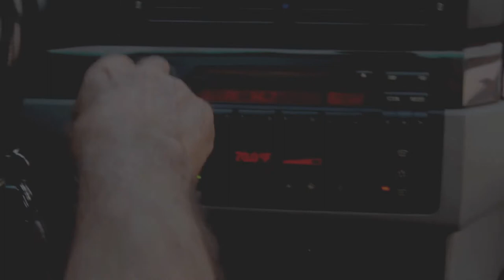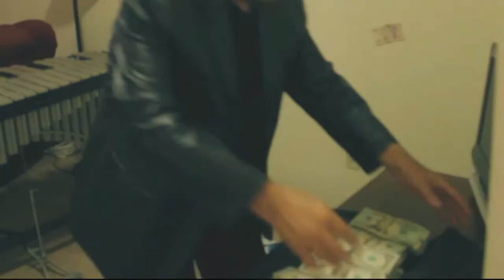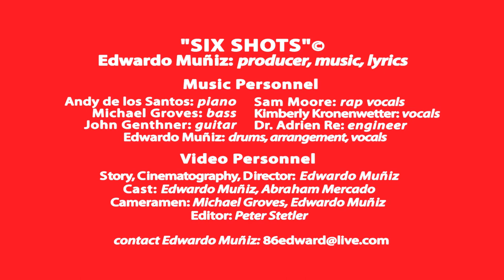SIX SHOTS- music by Eduardo Muñiz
Crime don't pay- as this gangsta will find out!